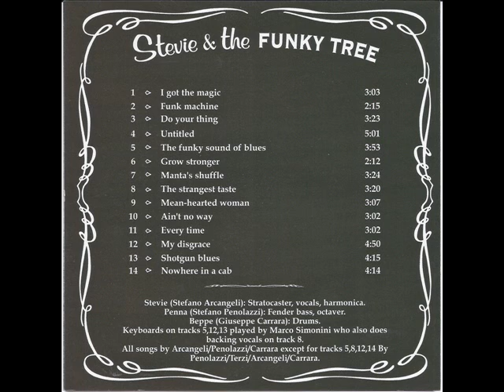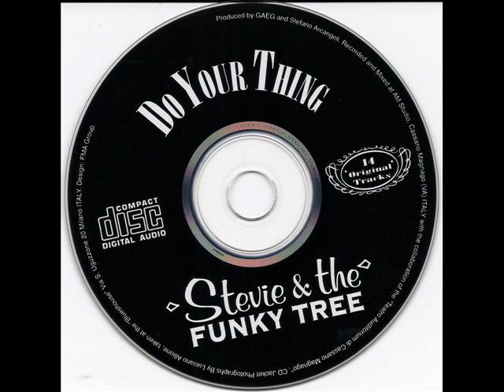STEVIE & The Funky Tree - DO YOUR THING (2001)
Questi sono i brani registrati sul CD autoprodotto Do Your Thing di Stevie & The Funky Tree. Tutti i brani sono stati scritti da Stefano Arcangeli e Stefano Penolazzi tra il 2001 ed il 2002. Il CD (15 brani) è stato completamente realizzato in 23 giorni quindi spero perdonerete alcune imperfezioni e difetti.
Buon Ascolto!
These are the tracks recorded in the self-produced CD Do Your Thing By Stevie & The Funky Tree. All tracks written By Stefano Arcangeli and Stefano Penolazzi. The recording and mixing (of 15 songs) has been completed in 23 days so there will be some imperfections and little mistakes.

Stefano Arcangeli - Fender Stratocaster, Vocals, Blues Harp.
Stefano Penolazzi - Fender Jazz Bass
Giuseppe Carrara - Drums